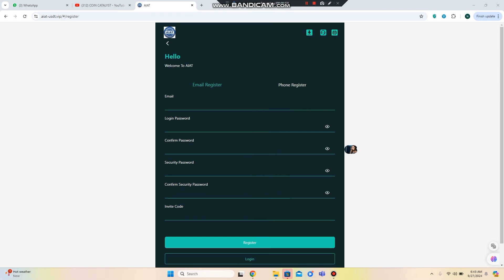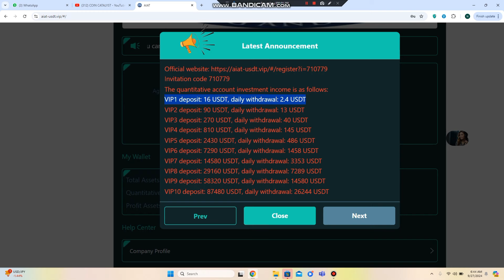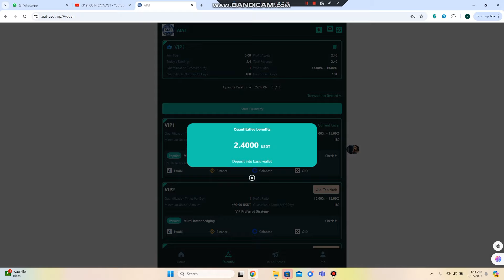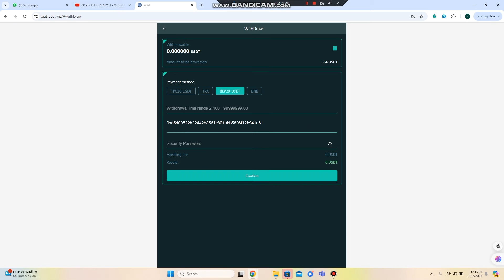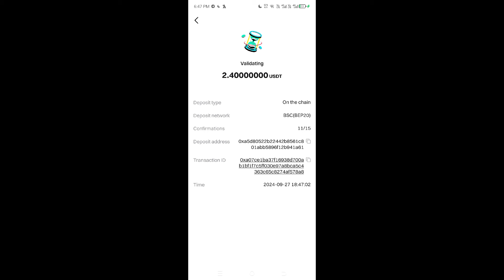BEST USDT INCOME || 2024 DAILY INCOME APP || GET REFER REWARDS